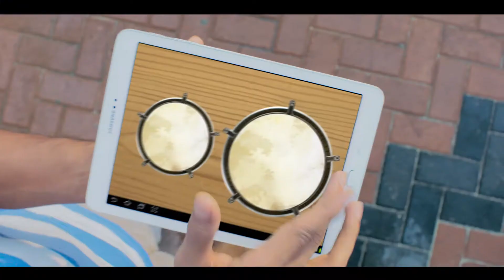Singer Phones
Production House - Origin Productions
Director - Lakmal Darmarathna
Executive Producer - Chamin Dissanayaka
DOP - Striner Adams
Asst.Dir - Eranda Jayawardhana
Editor - Damitha Chandrasiri
Colourist - Thissa Surendra
VFX - Hasitha Sandaruwan
Art Director - Janaka Bandara
Make-up Artist - Priyantha S. Wanninayaka

Client: Singer Sri lanka
Agency : Sarva Intergrated
Creative : Chamila Ruwan Kumari
Client Servicing : Suresh Jayaweera, Ranga Wijesoma